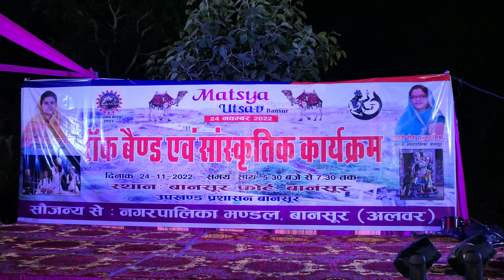MATSYA UTSAV -2022 || ROCK BAND PRESENTATION BY RCI EDU. HUB BANSUR